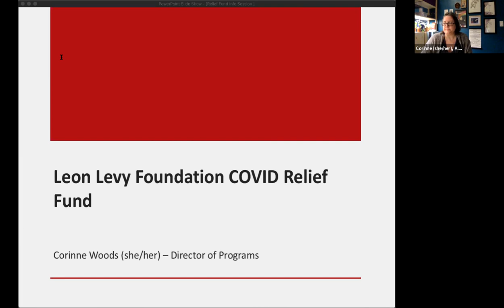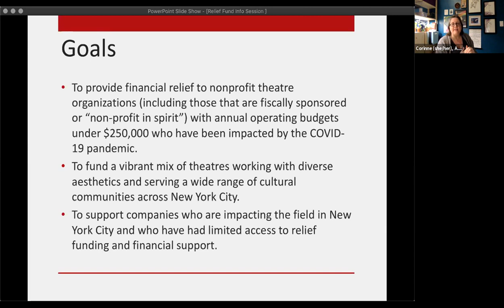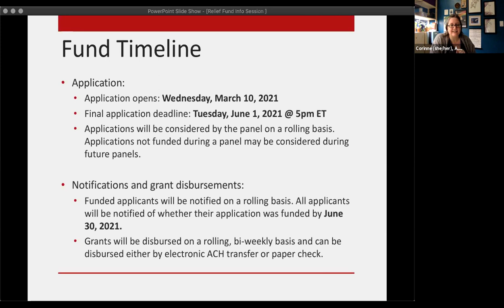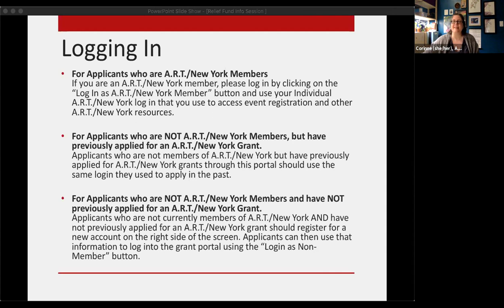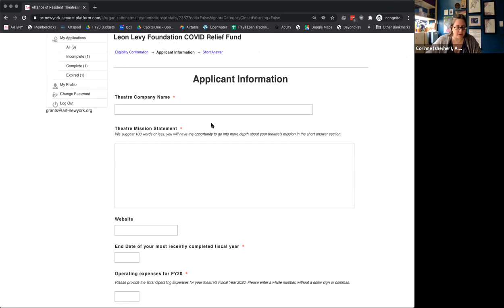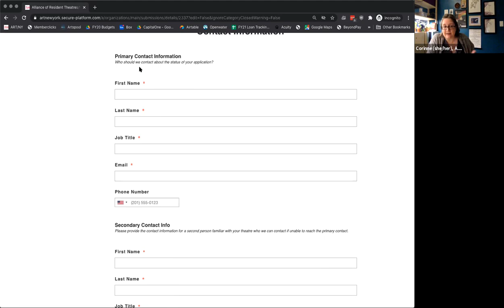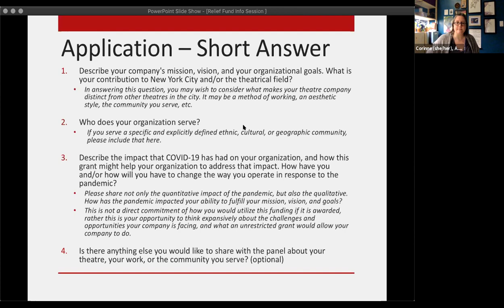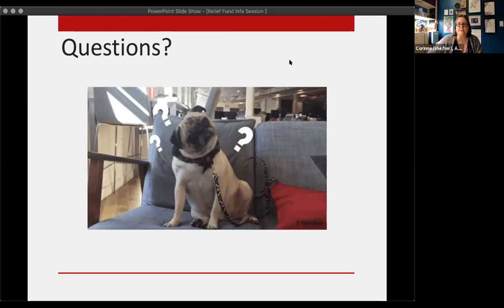Grant Info Session // Leon Levy COVID Relief Fund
The Leon Levy Foundation COVID Relief Fund, a program of the A.R.T./New York Relief Fund for NYC Small Theatres, provides small New York City theatres with access to relief funding through flexible, general operating support grants of $2,500 that may be used for any purposes the grantee needs. With the generous support of the Leon Levy Foundation, the fund is intended to create an accessible relief fund for small theatres with annual budgets under $250k who are based in or primarily produce or create work in New York City. Grant applications are reviewed and scored on a rolling basis by a diverse panel of theatremakers and administrators from a range of roles in the field, and nominations for grant panelists are solicited from the public.

Applicants do not need to be members of A.R.T./New York to apply for the relief fund, and membership in A.R.T./New York will not be considered by or known to panelists scoring the applications.

For more information about applying to this program, please visit our

Grant Feature Image is of The Braata Folk Singers at the Christmas Grand Market by Braata Productions, a recipient of the Fall 2020 A.R.T./New York Relief Fund for NYC Small Theatres. Photo by Rolande Hyde Photography.